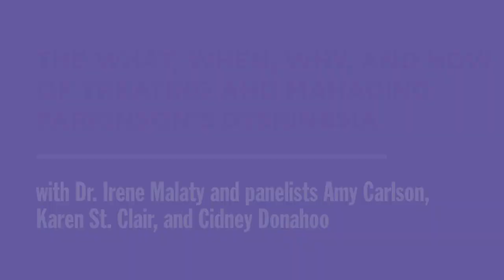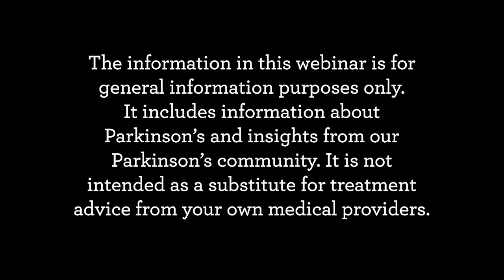The What, When, Why, & How of Treating and Managing Parkinson’s Dyskinesia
Dyskinesia is an uncontrolled, involuntary muscle movement. Although it can be a stand-alone condition, in people with Parkinson’s, it is most often associated with long-term use of levodopa. Common symptoms of Parkinson’s dyskinesia include writhing or wriggling, fidgeting, rocking, and head bobbing.

In this webinar, Dr. Irene Malaty answers questions including:

What is Parkinson’s dyskinesia?
How does it differ from rest tremor in Parkinson’s or essential tremor?
What are the different types of dyskinesia?
Is dyskinesia painful?
What are common treatments for dyskinesia?
Are there any non-pharmacological or complementary therapies that can minimize dyskinesia?
Is dyskinesia inevitable?